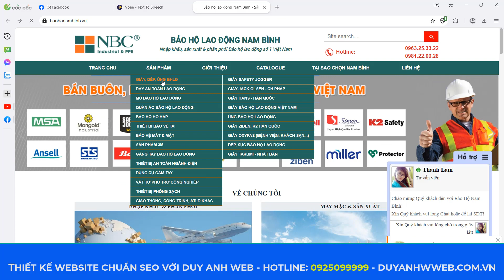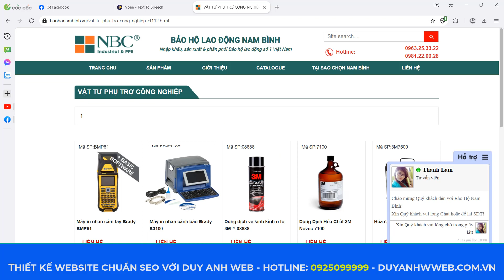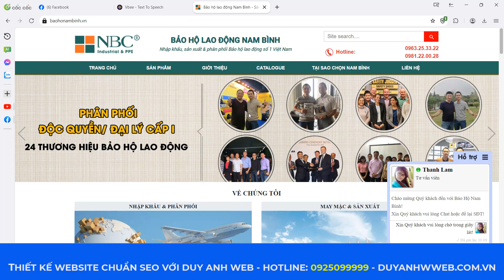Mẫu Giao diện Website Bảo Hộ Lao Động Chuẩn Seo, giao diện Reponsive Mã Số BHNB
🏠 HÀ NỘI:
🏠 ĐÀ NẴNG:
 🏠 HỒ CHÍ MINH:
37/2C/10 đường C18 P. 12 Q. Tân Bình,  Hồ Chí Minh.
☎️ Hotline miễn cước: 18006223 | 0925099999